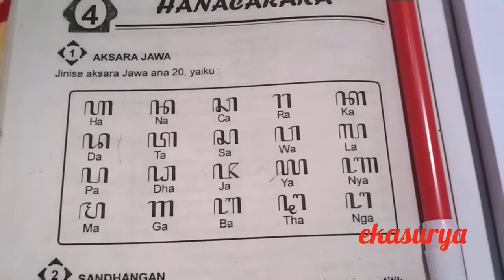Sinau Basa Jawa 2 Cara Maca lan Nulis:Ha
Membaca dan menulis Jawa jika menjadi kebiasaan akan lebih mudah
Untuk awal awal belajar dari aksara Ha dulu, Ha bisa dibaca A. Kalau O disini suaranya sama pada hobi,